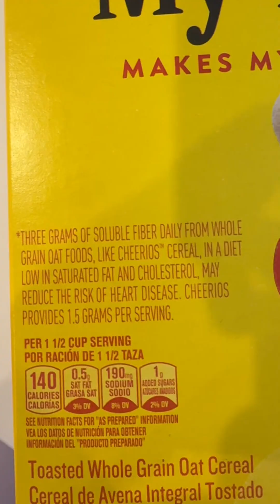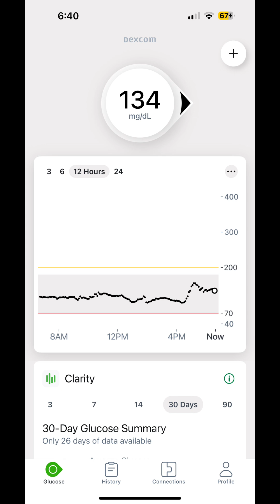WHAT WILL CHEERIOS DO TO MY BLOOD SUGAR? 🥣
Think Cheerios are a heart-healthy breakfast staple? 🥣 Today, I’m putting them to the test using a continuous glucose monitor (CGM) to see how they really impact blood sugar levels. Whether you're managing insulin resistance, exploring glucose-friendly foods, or just curious about your morning cereal, this experiment might surprise you!

🌾 In this video:
– What Cheerios did to my blood sugar
– How I prepared and portioned the meal
– What to look out for on nutrition labels
– My final thoughts and healthier breakfast alternatives

👉 If you’re on a wellness, glow-up, or metabolic health journey, don’t miss this!

My LMNT Code to get a bonus packet with your first order

✏️ Editor: Elle Polychronis